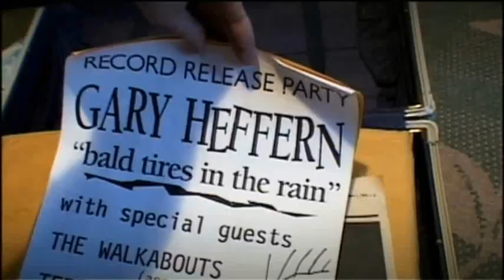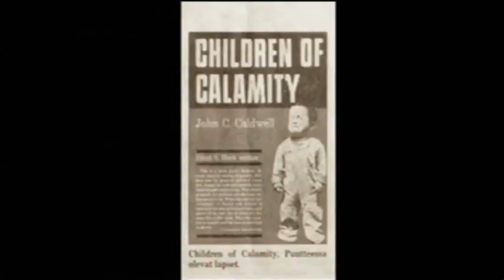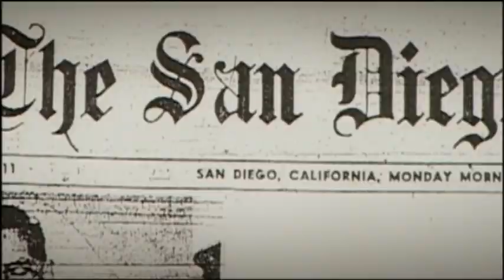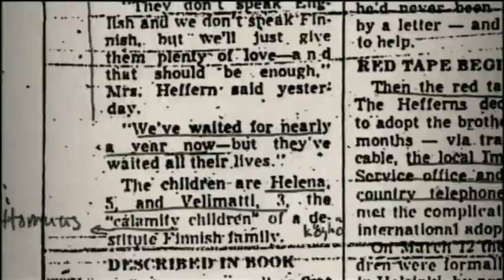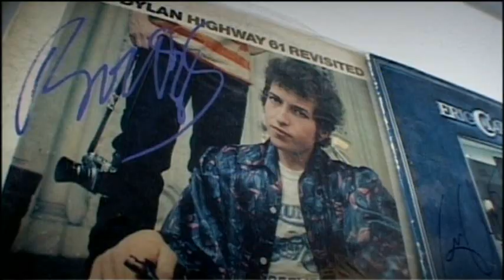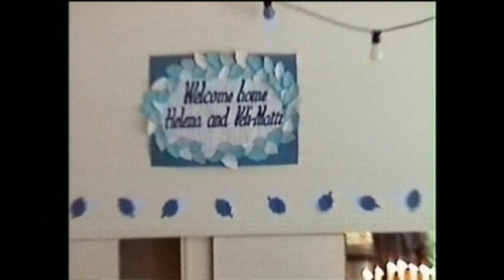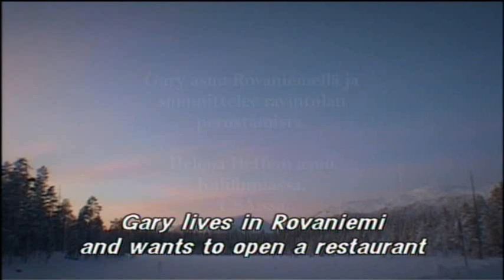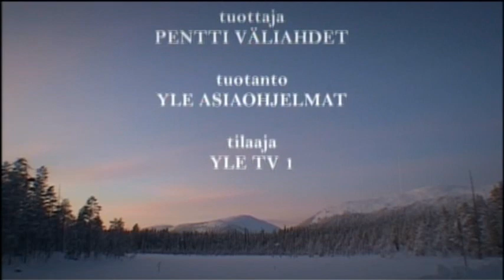SWEET KISSES FROM MOMMY, The Gary Heffern story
Veli-Matti Tervaniemi from Ivalo, Finland, was adopted to San Diego, california in the 50`s. He was given a new name, Gary. Gary could not anticipate that his childhood turned into a nightmare. Document is done by Erkki Määttänen